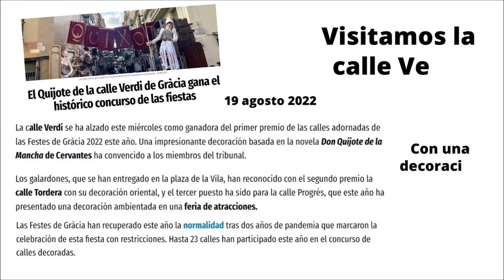Primer premio 2022 calle Verdi Gracia ambientada en el Quijote. Barcelona